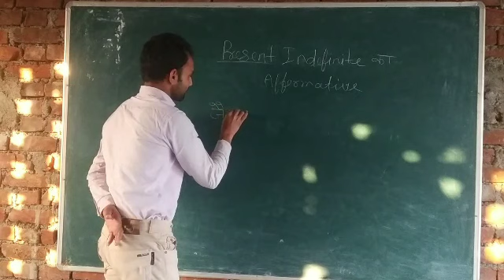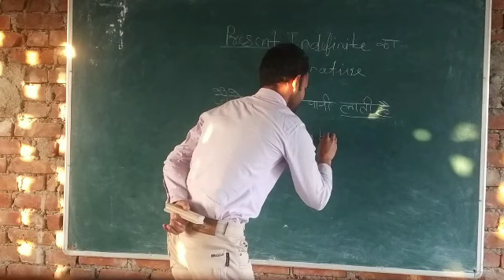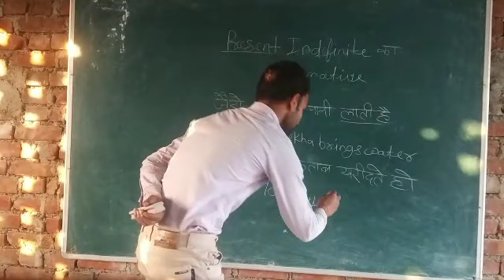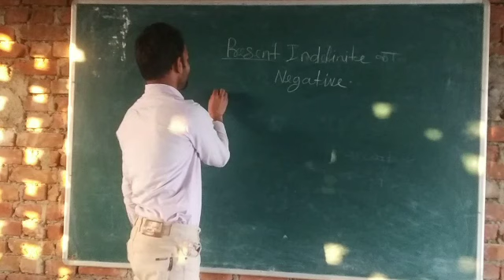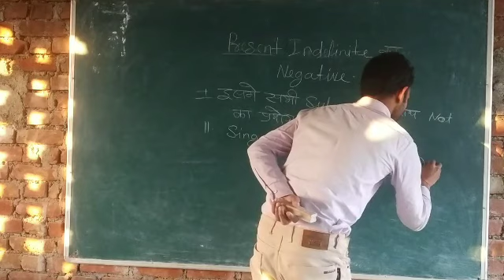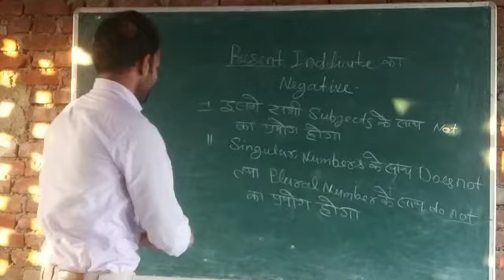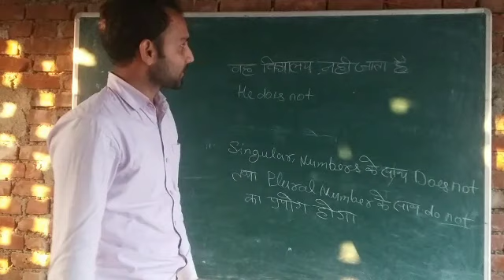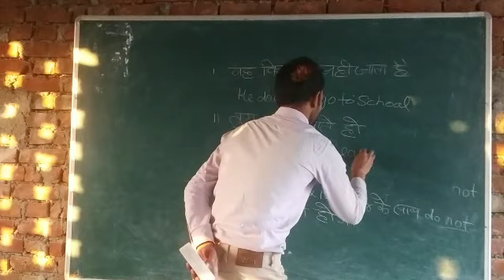4 February 2023